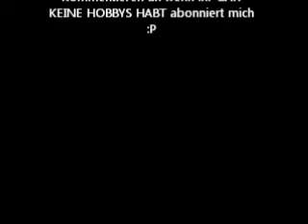Fernsehn im Freien !!!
Ich gug im freien Fern :P